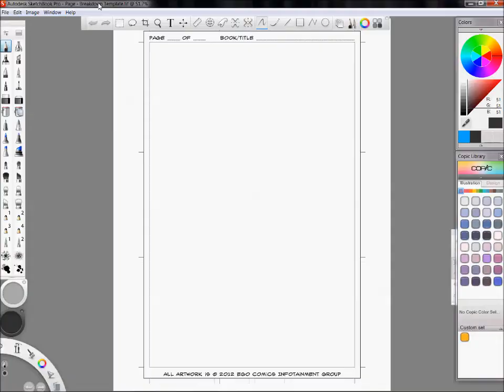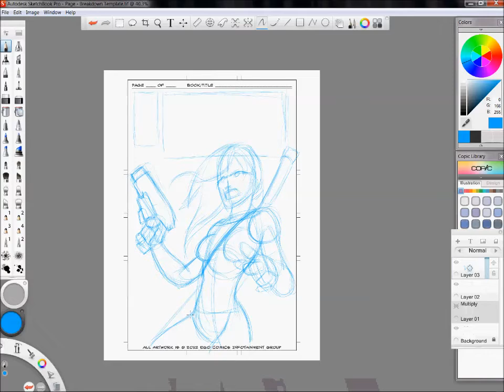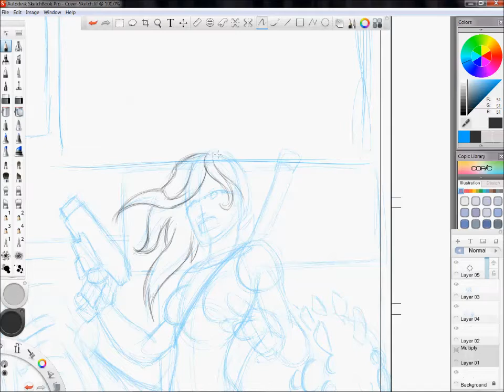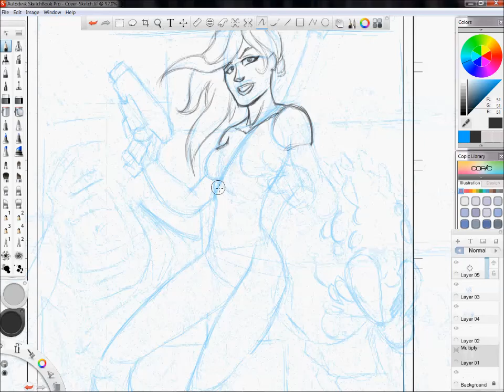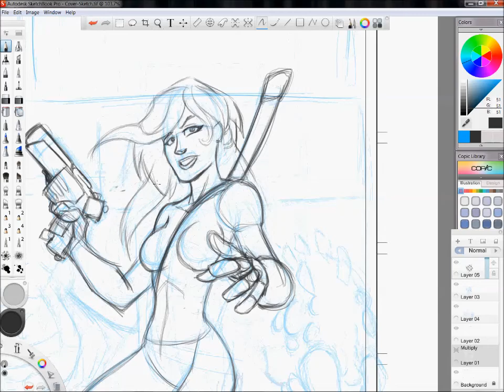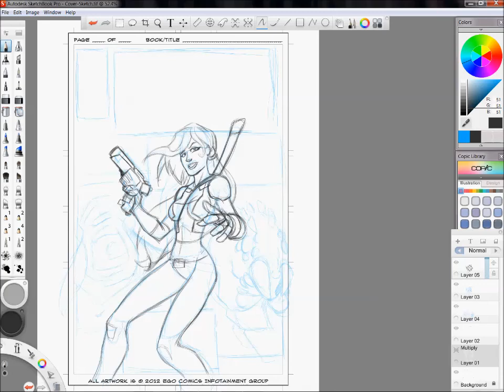Celeste Ashcan Cover FB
A quick video I took while sketching out some ideas for a cover for the ashcan book I'm we're putting together.